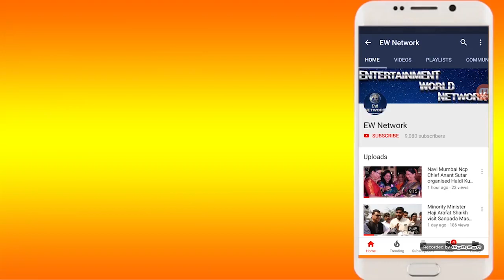राजपुरोहित उद्योगपतियों ने होटल को बनाया Quarantine Centre -सरकार को किया सहयोग